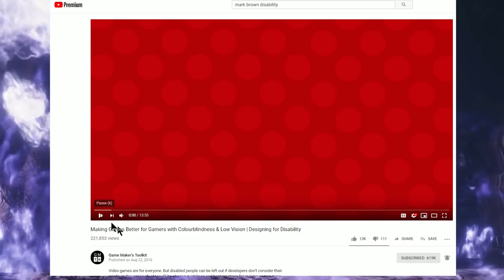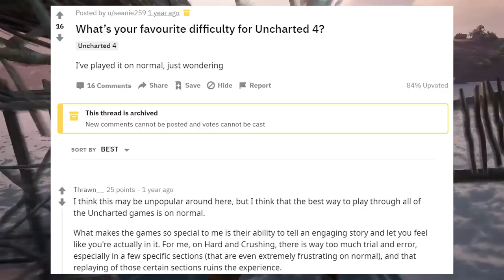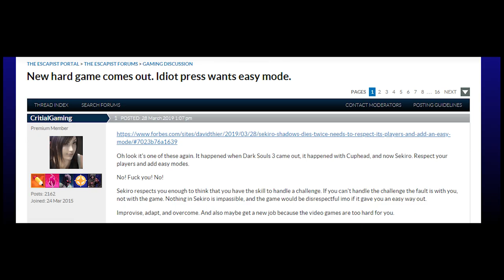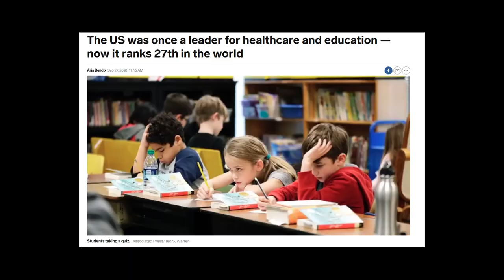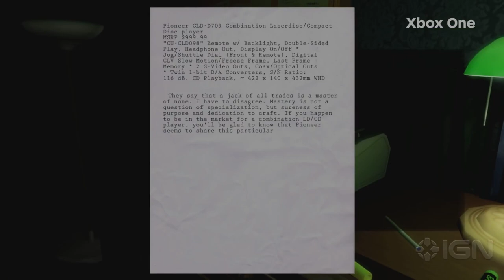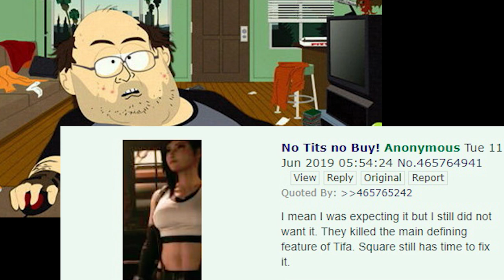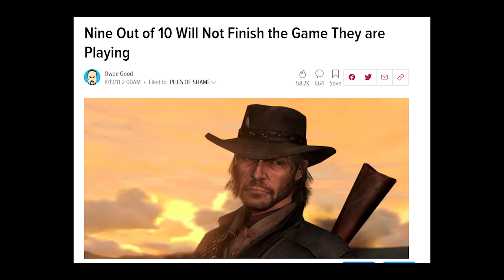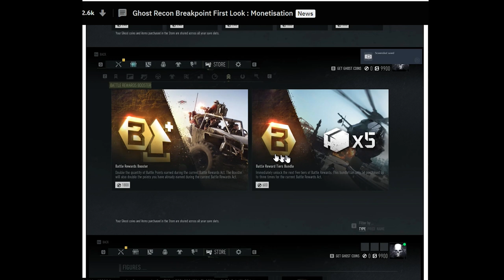Should Games Have Easy Modes? [The Definitive Video Game Difficulty Video]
In this I look at the reasons people feel the way they do on this topic, and weigh in my own opinion (and some things you haven't seen anywhere else).